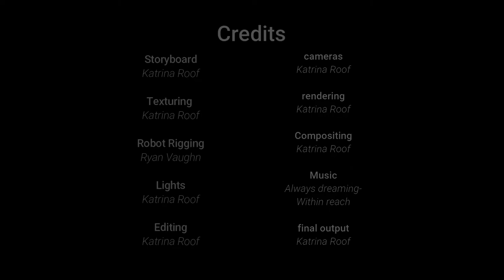||| The Robot's Spotlight! ||| 3D Animation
A Little robot has big dreams to become an actor and performs when no one is looking. Four Months in the making I have finished my computer animation assignment! yay.